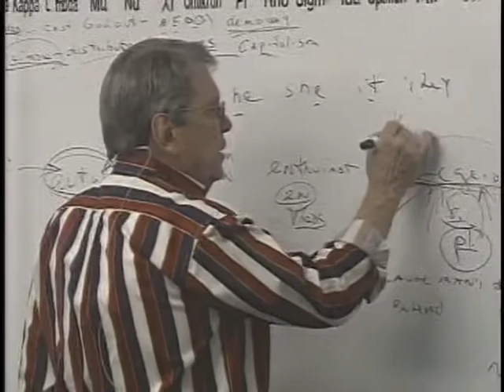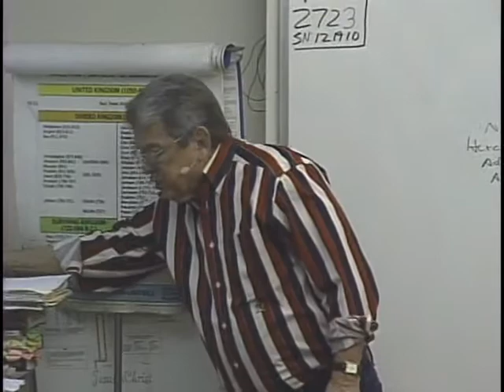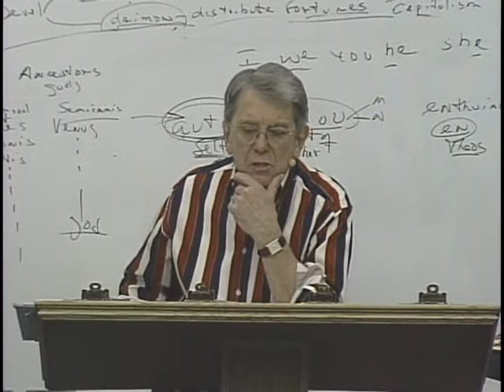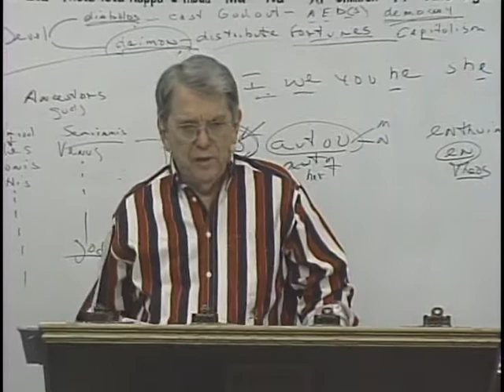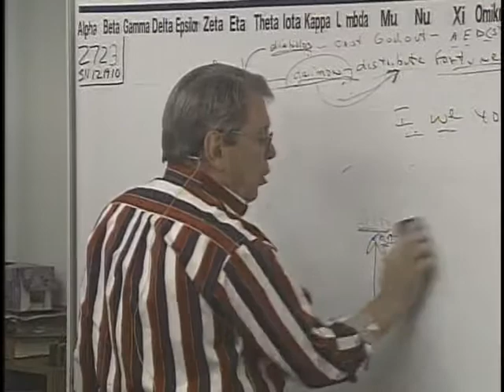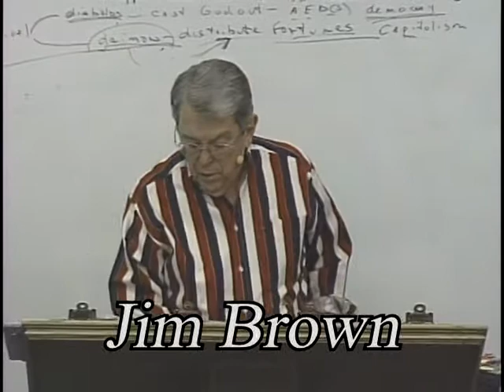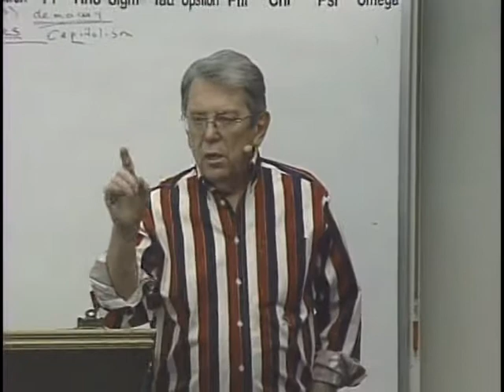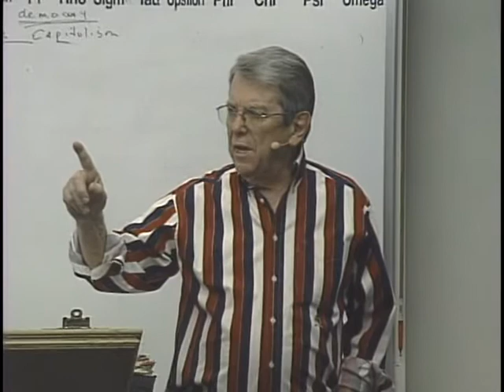Bible Truth, Paul Crouch Kenneth Copeland John Avanzini Benny Hinn and many others pt1.mpg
The love of money is the root of all evil.